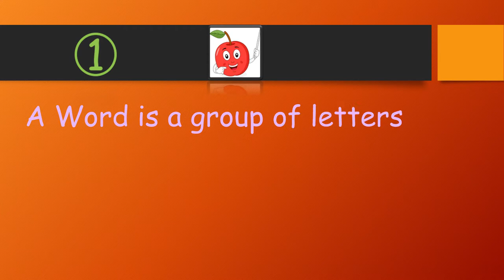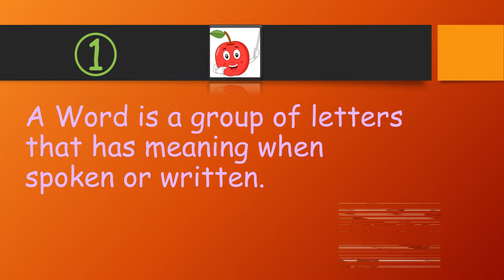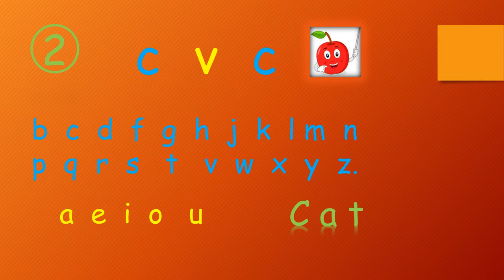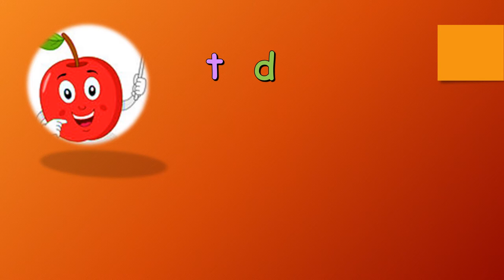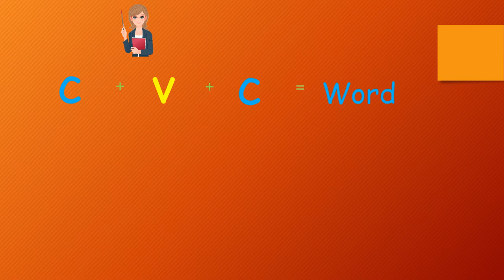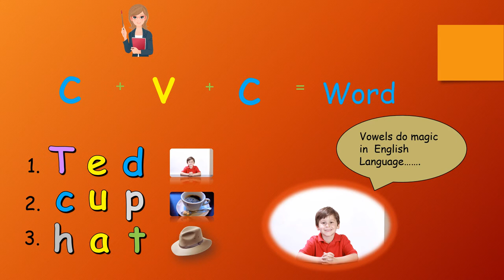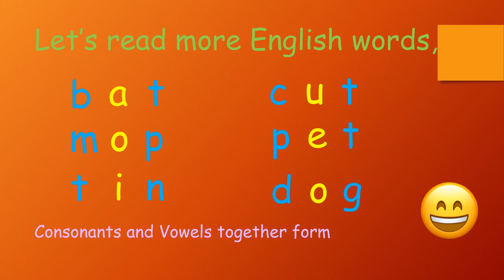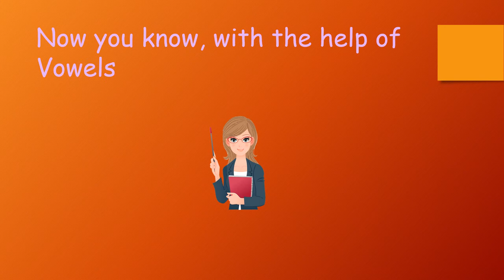Let's Build English Words Into The CVC Pattern.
This will help you to build CVC words, by Segmenting and Blending Sounds,
Learn the Short Vowel Sounds to read English Words, To Use Vowels in the Middle of a Word. To Read Words With Sounds.